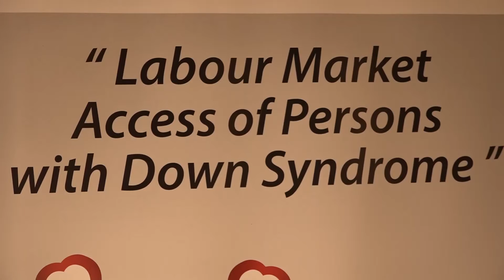“Down Syndrome” dhe “Meridian Express” lansojnë projektin “Xhem 21 Mjedra”